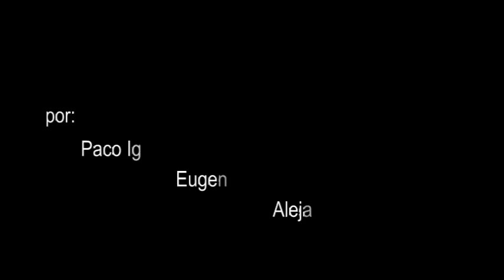Historia misógina / Paco Ignacio Taibo II, Alejandro Rosas y Eugenio Aguirre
La discriminación a la mujer también ha impactado en la interpretación de la historia. Ahí donde la mujer ha tenido un papel trascendente en la sociedad se le ha borrado y minimizado a mero apéndice del varón :  La Malinche,El Hombre de Tepexpan, Carmen Serdán, , la Corregidora Josefa Ortiz de Dominguez y hasta en la yegua "Siete Leguas" de Pancho Villa ;en todas estas historias persiste la atomización de la mujer. Nuestra tarea: desmitificarlas.